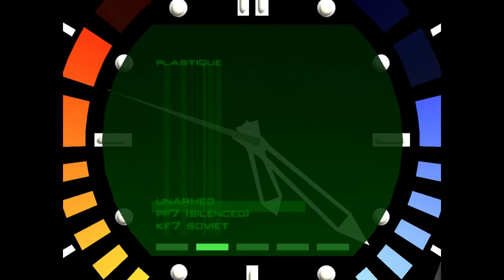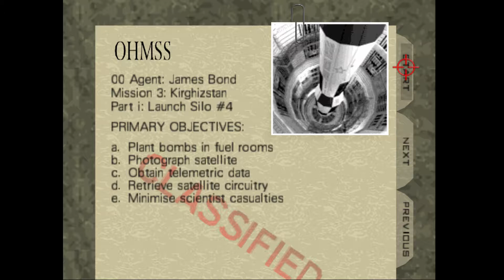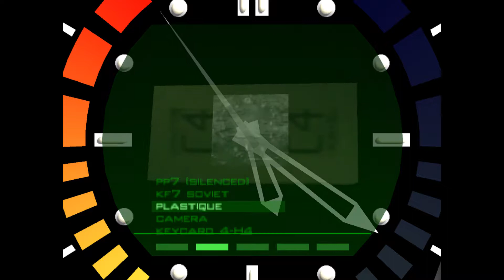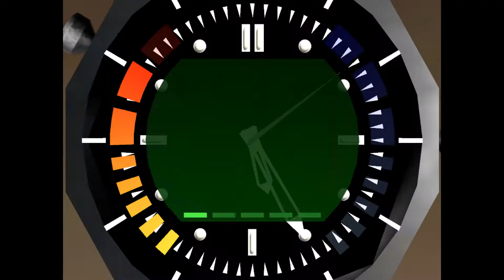Goldeneye 64 | SILO | Agent (Sub 3:00) + Agent 00 (Relax)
Petite amélioration pour la prochaine map, on aura du 50 FPS, car FRAPS peut nous le produire finalement ! A 30 FPS ça ramait, mais pas à 50, allez comprendre pourquoi... Sinon pour le coup les deux versions valent le coup : le mode agent est un rush maximal sans s'arrêter. Le mode Agent 00 est plus axé préservation de la barre de vie.